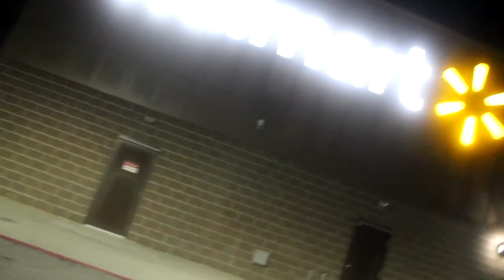FULL ALEXIA CLARK WOKROUT - ARM DAY!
Alexia clark is the shiiiiiit. Like her workouts are insanly good and easy, well not that easy! You will be sore after this!!

WELCOME TO THE RODRIGUEZ FAMMMM!
I LUV YEW!

For health advice or buisness inquiries. . .

Songs..
IDFC - Blackbear (OUTRO)